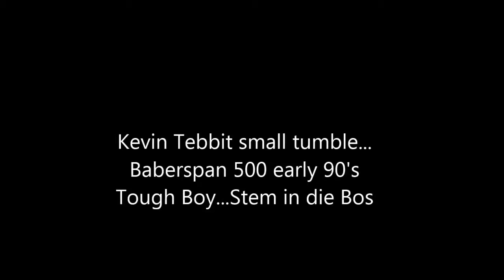Kevin Tebbit Tumble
Kevin Tebbit Tumble Baberspan Early 1990's